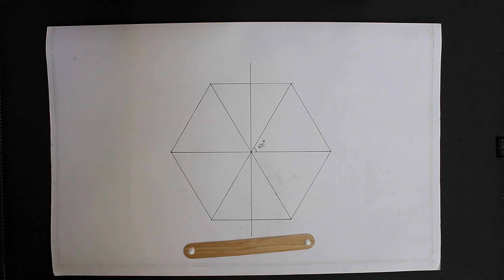DIY Hexagon Shelves with Popsicle sticks || Wall Art || DIY Project 1